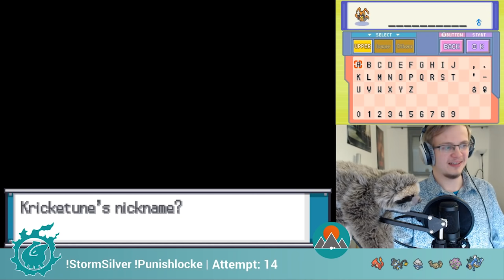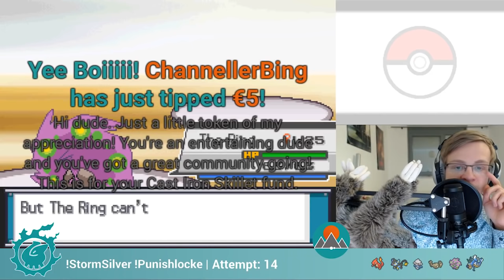Storm Silver Hardcore Nuzlocke - Full Final Attempt- Part 2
Click▼

I have completed multiple Hardcore Nuzlockes on my Twitch channel so I thought it would be a good idea to archive them all on YouTube, at least the winning attempts! We had to cut out all the grinding sessions because I play copyrighted music during those but the rest of the content should be here!

Storm Silver was the very first Hardcore Nuzlocke (at the time called Punishlocke) that I did on my channel and the game is very dear to my heart as one of if not the best Romhacks I've ever played!